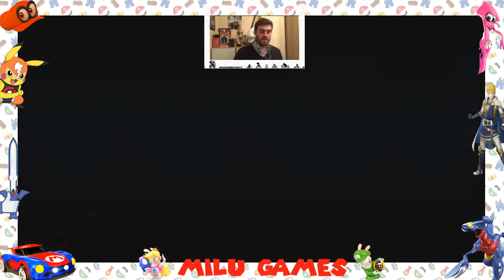IMPLOSION demo UNA SORPRESA INESPERADA! #190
Hoy probamos una nueva demo, Implosion de la Nintendo Switch.